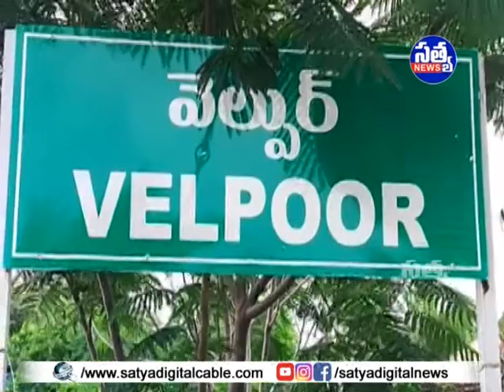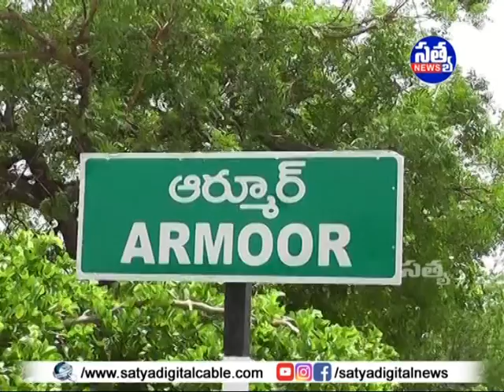SATYA DIGITAL DAILY NEWS ARMOOR || 27-11-2021